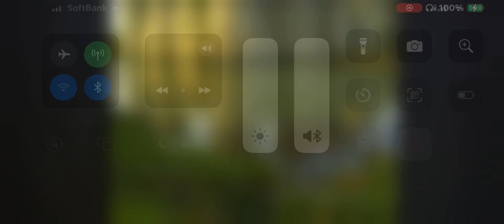Haunts Of The Old Country 4D Krusty's Berry Farm